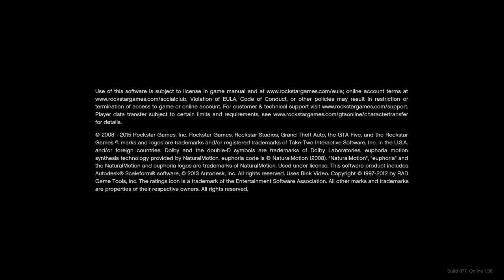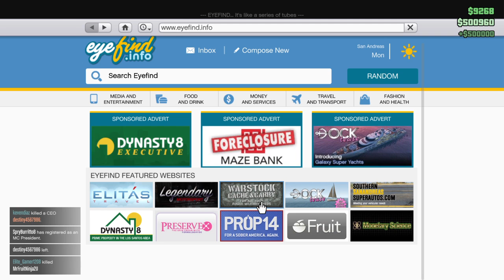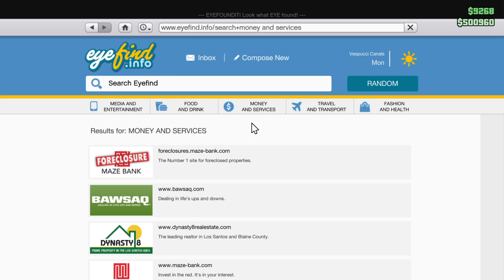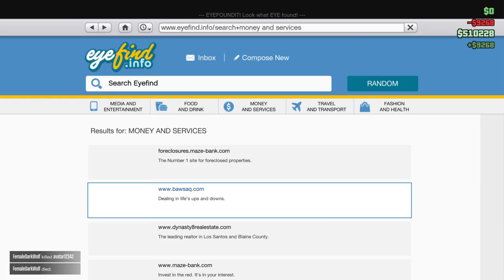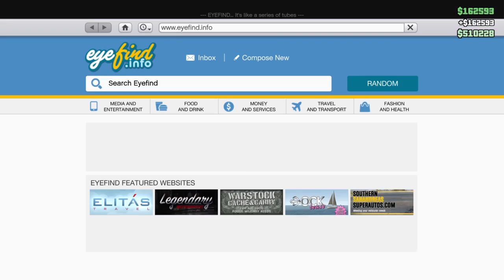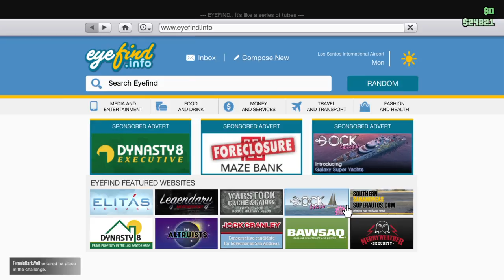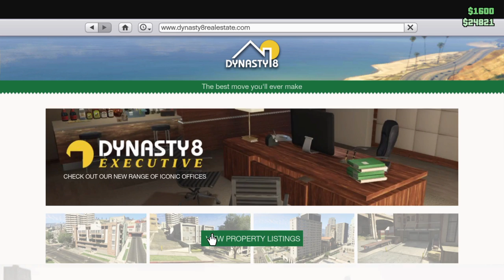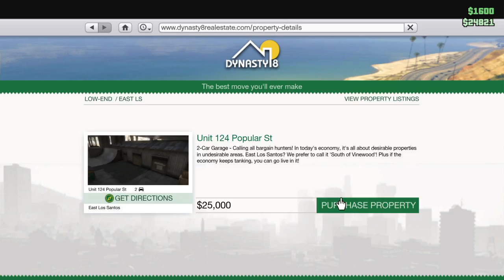GTA V-Testing The New Raptor(Part 109)